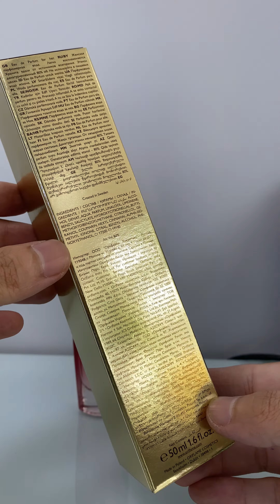ORIFLAME LOOK | DIVINE EXCLUSIVE EAU DE PARFUM | 38498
Divine Exclusive EDP 50ml - 38498

Tự tin tỏa sáng như một ngôi sao với hương thơm hoa cỏ đầy lôi cuốn của nước hoa cao cấp Divine Exclusive, được tạo nên từ hương Shining Star độc đáo để thần thái của bạn tỏa sáng lung linh và không thể lu mờ. 50ml

Настало время сиять! С этой эксклюзивной парфюмерной водой ты будешь в центре внимания. Насыщенный, яркий, искрящийся аромат раскрывается цветочным букетом и оставляет после себя долгоиграющий шлейф.
Нота сердца – эксклюзивный аккорд «Сияние звёзд», в котором пышная нота пиона соединяется с пряной роскошью жасмина
Благодаря усиливающей формуле Long Sillage Performance шлейф аромата ощущается на расстоянии 5 метров. Доказано в результате тестирования
Уникальный флакон, вдохновлённый платьями haute couture инкрустирован кристаллами Swarovski

A captivating Fruity Chypre scent with shining citrus notes and bright florals, to emanate a radiance with an unforgettable trail.
Created with the exclusive Shining Star Accord and woody Patchouli
Leaves an unforgettable impression from 5 metres away with proven Long Sillage Performance
Glamorous bottle design embellished with Swarovski® crystals